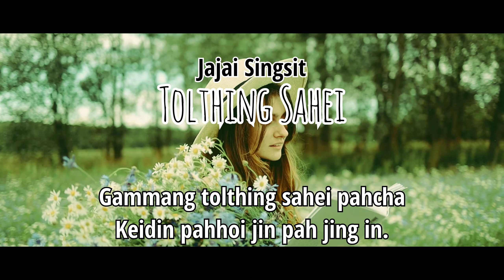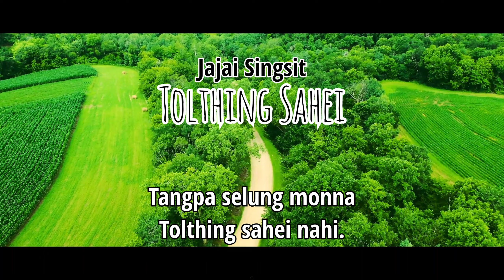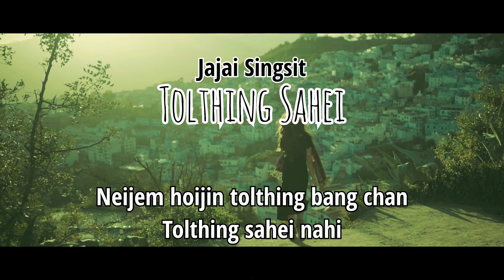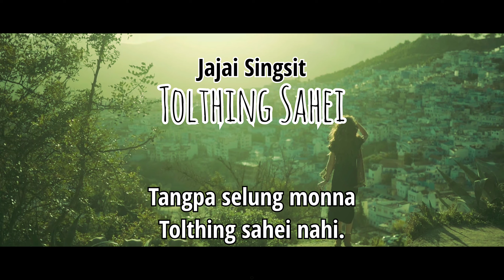Tolthing Sahei | Jajai Singsit || Lyrics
Zoukuamthawn songs collection.

Singer            : Jajai Singsit
Song/Lyrics  : Pu. Jimmy Jangkholam